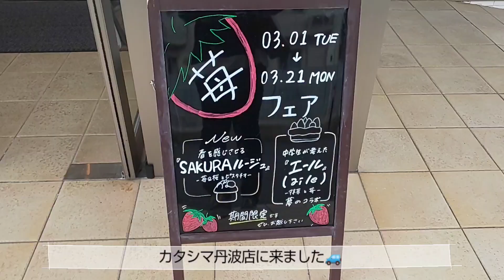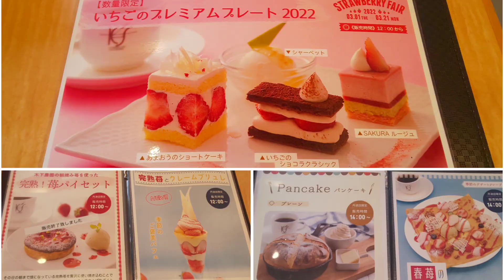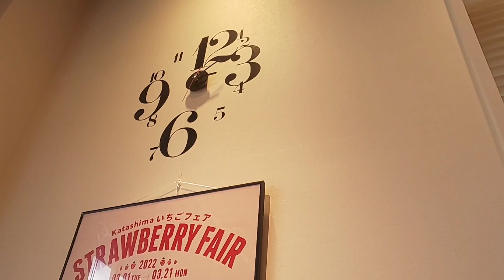【カフェ巡り】vlog #71 ~兵庫県丹波市~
カタシマ丹波店に行って来ました🎵
目移りするくらい華やかなケーキがたくさんありどれも美味しそう🍰
今日までが苺フェアだったようでとてもラッキー🍓
たっぷり食べてまったりできました☕️